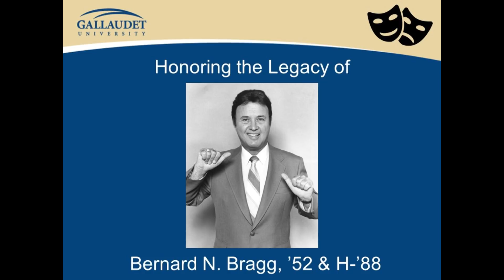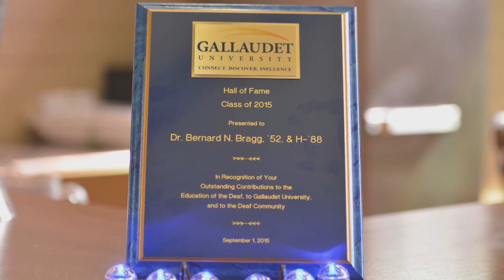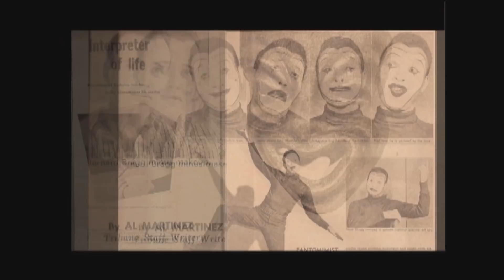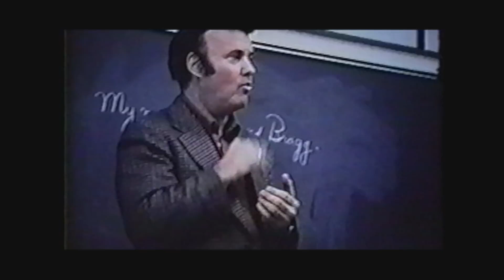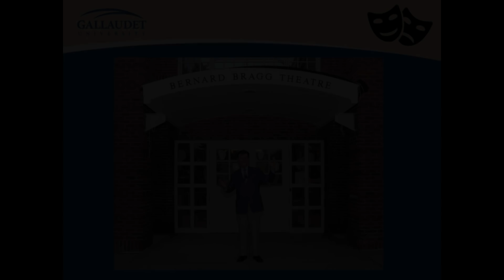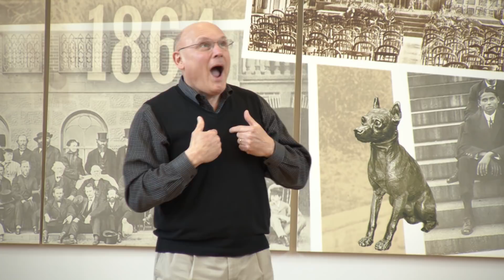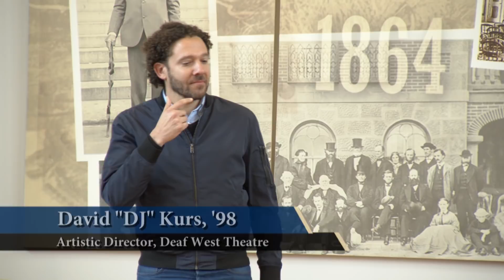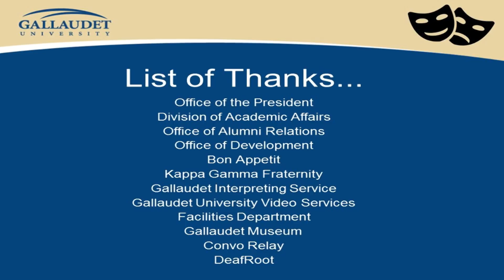Bernard N. Bragg: A Celebration of Life Memorial Service, March 13, 2019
A Celebration of Life memorial service was held on March 13, 2019 at the Gallaudet University Chapel Hall in honor of Bernard Bragg who passed away on October 29, 2018. Below is an excerpt from the program book.

Bernard N. Bragg, ’52 & H-’88, or BB as he was known, was an icon on stage and screen. He was perhaps the most instantly recognizable deaf person in the world. It can fairly be said that he blazed the path for generations of deaf people to enter the performing arts.

First and foremost a performer, BB was heavily influenced by his father, an amateur actor and theatrical manager. He was a regular in plays at the New York School for the Deaf. At Gallaudet University, he acted in several plays and directed an adapted version of John Galsworthy’s "Escape" during his senior year.

Settling into a teaching career at the California School for the Deaf at Berkeley, BB directed student productions and acted locally and nationally. In 1956, he attended a performance by the French mime Marcel Marceau in San Francisco. Enthralled, he went backstage to meet Marceau who offered to teach him mime that summer in Paris. Upon his return to the United States, Bragg took his act to playhouses and theaters all over the United States. According to the New York Times, “he delivered bravura displays in which he portrayed every animal on Noah’s ark and every instrument in an orchestra.”

In the mid-1960s, Dr. Edna Simon Levine, a renowned psychologist with a lifelong interest in deaf and hard of hearing people, recruited BB to the newly-established, federally-supported National Theatre of the Deaf. In 1967, BB left his teaching job and moved to Connecticut, where NTD was based. His appearance the same year with an ensemble cast of deaf performers on NBC’s An Experiment in Television brought the company widespread recognition, and led to national and international tours and several appearances on Broadway.

BB was an artist-in-residence with the Moscow Theatre of Mimicry and Gesture, performed in a U.S. Department of State tour of 25 countries in 1977, and trained actors in Sweden and other countries. He served as a technical adviser for "And Your Name is Jonah" and collaborated with lifelong friend Eugene C. Bergman, ’53, on the widely-acclaimed "Tales from a Clubroom." BB also taught and conducted artistic residencies at Gallaudet University, the National Technical Institute for the Deaf at the Rochester Institute of Technology, and California State University at Northridge. He concluded his illustrious career with a world tour in 2012. One of Gallaudet’s 15 Visionary Leaders, BB was inducted into the University’s Hall of Fame in 2015. He received many other honors during his lifetime. His legacy lives on in the thousands of people whose lives he enriched, and in Deaf theatre companies throughout the world.

Welcome
Dr. Genie N. Gertz, '92
Dean, College of Arts and Sciences, Gallaudet University

Tributes
Roberta J. Cordano, J.D.
President, Gallaudet University

Dr. Robert R. Davila, '53 & H-'96
President Emeritus, Gallaudet University

Dr. Harvey J. Corson, '64 & G-'65
Chair, Board of Directors, National Theatre of the Deaf

Marlee B. Matlin, H-'87
Honorary Trustee

Alexis A. Kashar, J.D.
Chair, Board of Trustees, New York School for the Deaf

Michael A. Schwartz, J.D., LL.M., Ph.D.
Associate Professor of Law and Director, Disability Rights Clinic
Syracuse University College of Law

David "DJ" Kurs, '98
Artistic Director, Deaf West Theatre

Ethan M. Sinnot, M.F.A.
Director, Theater and Dance Program
Department of Art, Communication and Theater
Gallaudet University

JohnMichael Taylor, Class of 2020
Gallaudet University student

Kelby N. Brick, '94
J.D., 1997, Temple University Beasley School of Law
Director, Maryland Governor's Office of the Deaf and Hard of Hearing